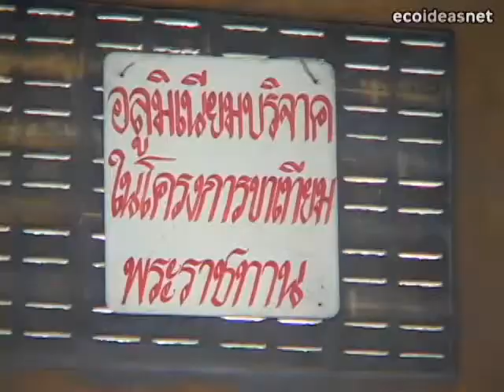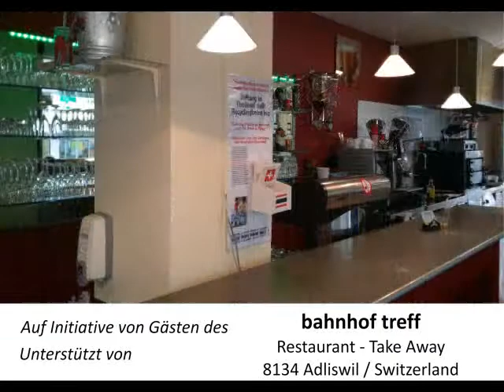Recycling: Aus Dosenlaschen entstehen Prothesen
Eine geniale Idee... und erst noch kostengünstig !